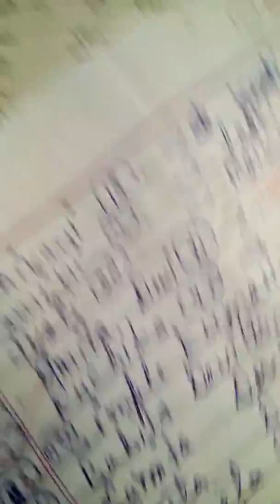Govt. PG College Nagrota Bagwan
M.Com 2017 Farewell Party